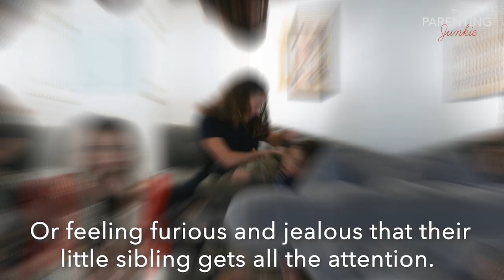Playful Parenting // Watch This if You Want to Help Your Kids with Big Feelings!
The Parenting Junkie discusses playful parenting. Dr. Lawrence Cohen, author of playful parenting, teaches us that we can use play to help our children calm their nervous systems. So what is playful parenting? Playful parenting is using play to process big emotions and to connect with our children. You can learn to be a playful parent and find great playful parenting ideas. When we become playful parents we are more able to love parenting and parent from love.

💬 Let’s keep the conversation going! Leave your comments & questions on the blog!

Want more on this topic!? Listen to the related podcast

#3. ★  JOIN ♡ OUR FACEBOOK COMMUNITY

#4. ★  FOLLOW ♡ ON INSTAGRAM @PARENTINGJUNKIE

★★★ SHARE RIGHT NOW! ★★★